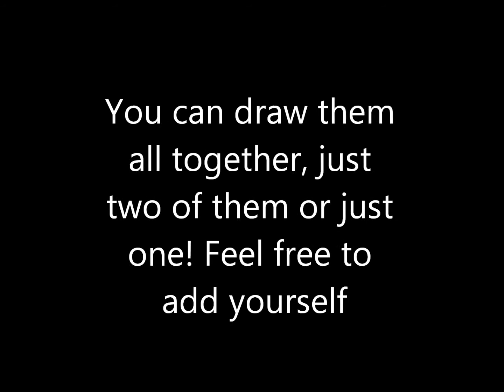New Artcontest! (Closed!!)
Alright! first the personality! :)

Slinky -  smart, quiet, calm

Till - a bit hyperactive, not that smart also charismatic

Echo - cold, calm , sometimes annoyed by till

(they are all best friends)

rules!

1. Im just accepting 15 people!
2.Be respectful to other artist who entered!
3. please be finished on June 20th!
4. No tracing or bases!
5. if u read the rules say "Do you care?"

Good luck! :)